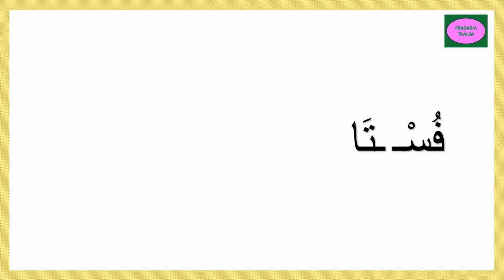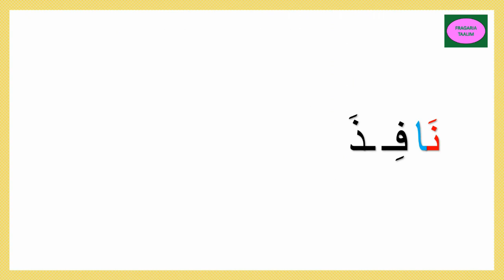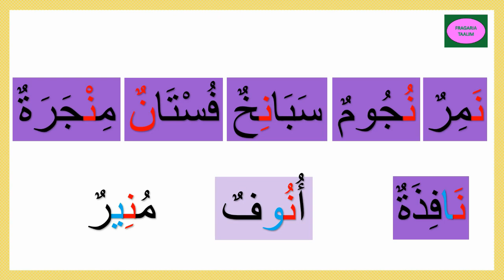قراءة/حرف النون/سلسلة أتعلم الحروف العربية/learn arabic alphabet/lecture des alphabets arabes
سلسلة أتعلم قراءة الحروف العربية/حرف النون/ن/learn arabic alphabet/lecture des alphabets arabes